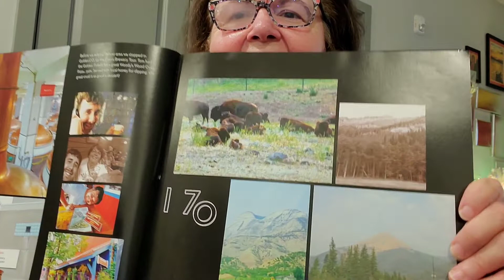87. Original, Unpublished Author Read: Ah Retirement cont